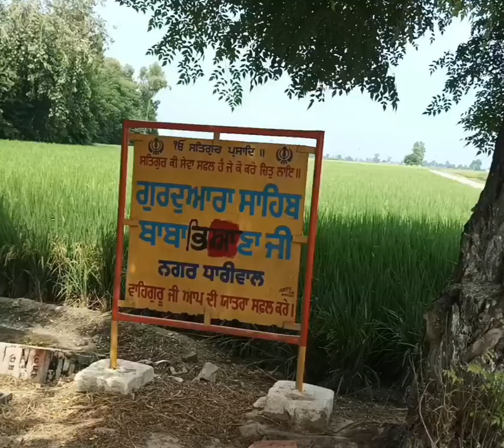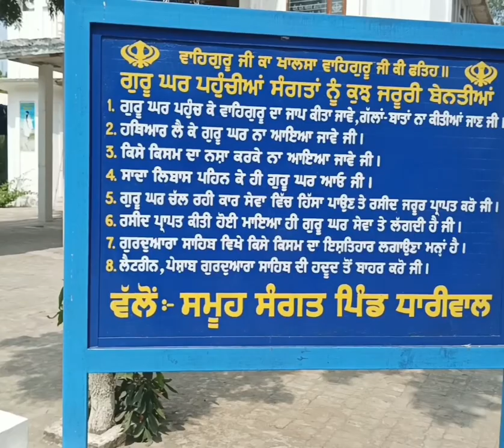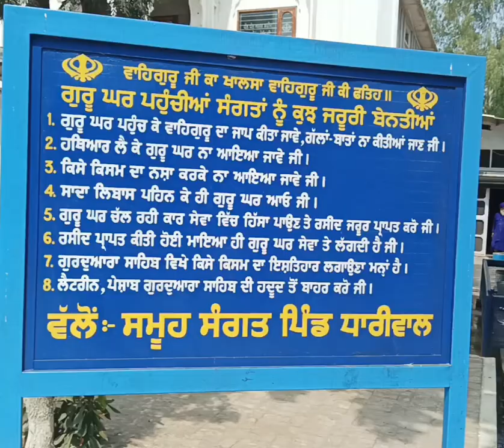Saheed Baba Sidh Bhoe ji village Dahriwal teh Patti Dist Tarntaran